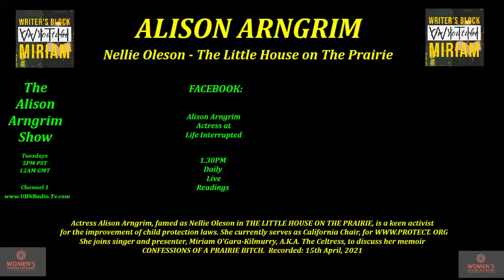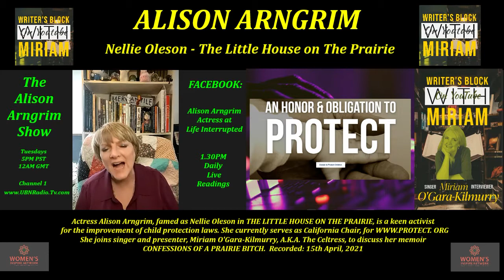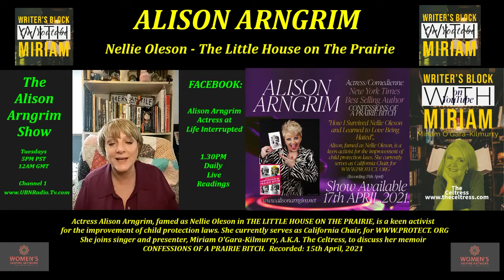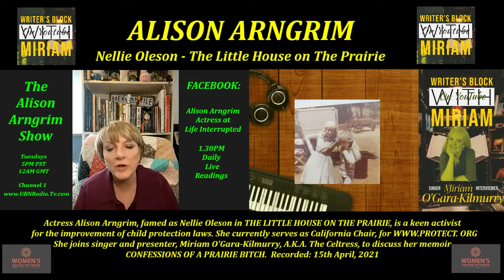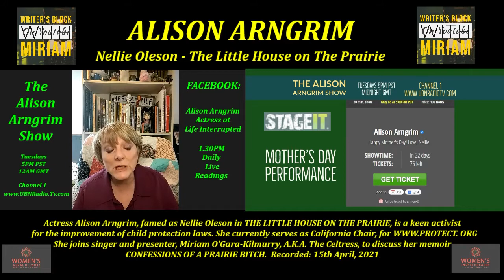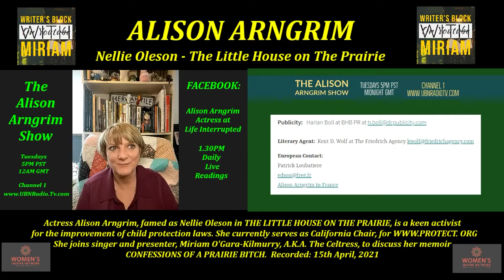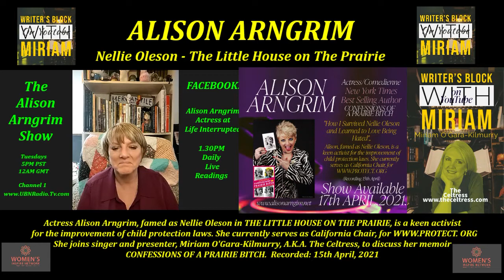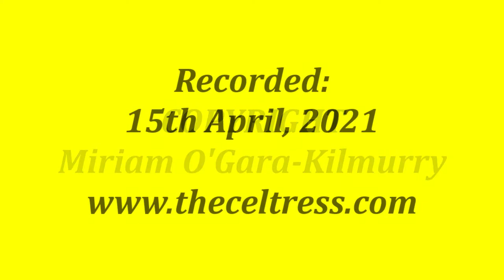Alison Arngrim on WRITER'S BLOCK with MIRIAM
Alison Arngrim famed as 'nasty Nellie Oleson' on The Little House On The Prairie, joins singer and presenter, Miriam O'Gara-Kilmurry [A.K.A. The Celtress], for a discussion on her book, CONFESSIONS OF A PRAIRIE BITCH. published by DEY ST., 2010.
A seasoned Stand-Up comedienne, Alison has a stage show of the same name, as well as her internet show, The Alison Arngrim Show, broadcasting Since the pandemic, she has brought many smiles to peoples faces as she dons a Little House bonnet, and a reads the original Laura Ingles Wilder novel, The Little House On The Prairie, at 1.30PM daily, and recently celebrated her first anniversary, growing a huge following and receiving all sorts of commendations.
Recorded: 15th April, 202. Copyright: Miriam O'Gara Kilmurry.